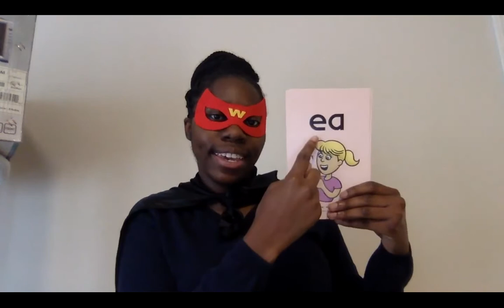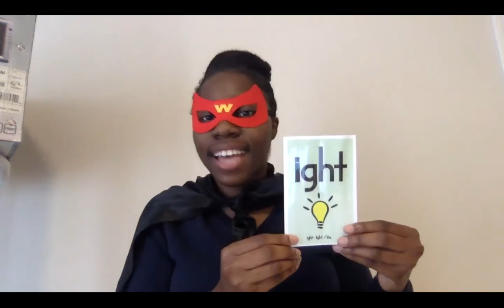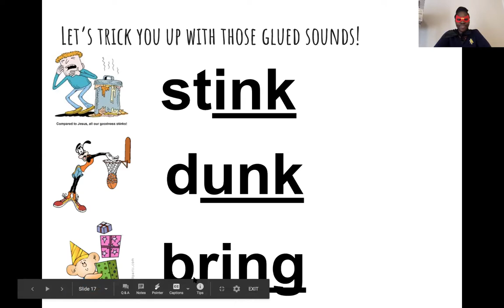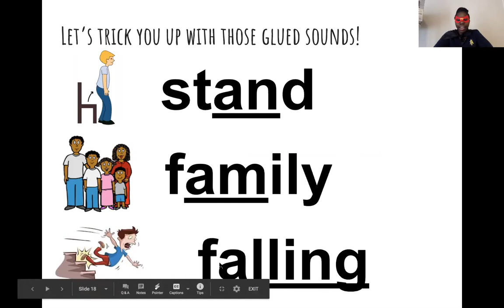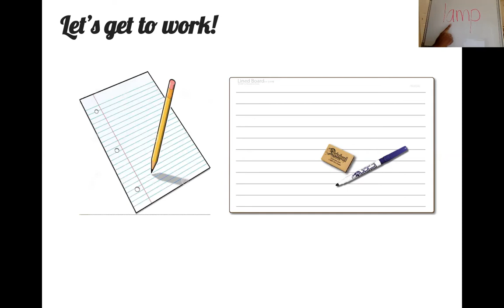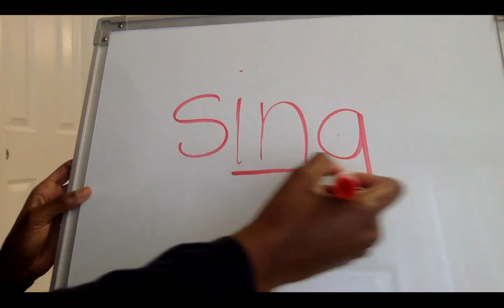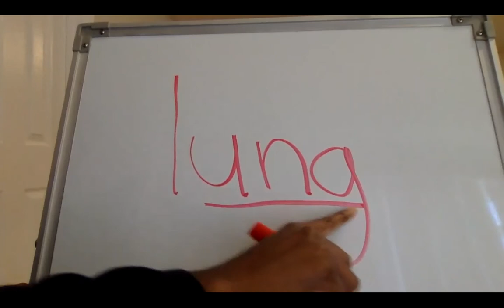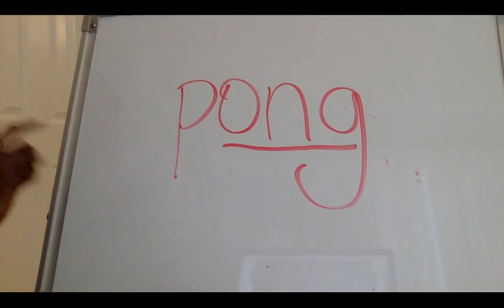Phonics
Let's review glued sounds with Ms. Jones!